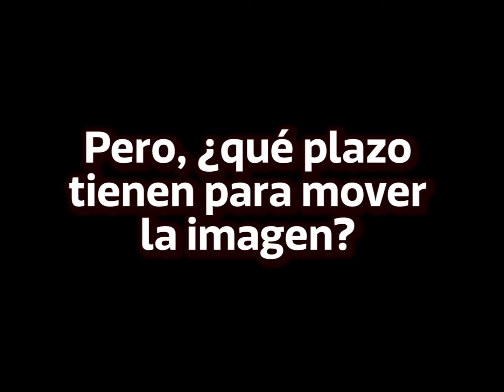Capilla de la Virgen en Passaic sigue en pie...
Después de treinta minutos de deliberación en las oficinas del alcalde Lora en Passaic, los directivos de la mayordomía, informaron que por el momento no habrá que mover al tronco de la Virgen católica; sin embargo, no significa que se vaya a quedar en el lugar.